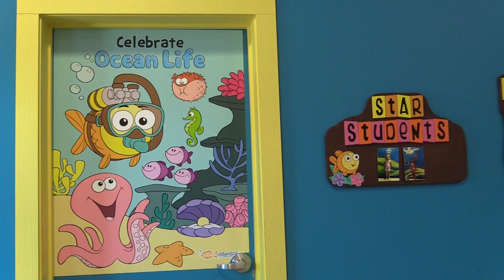Gold Fish Swim is Coming to Marlborough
Gold Fish Swim school is coming to Marlborough, and owner John Schwab can't wait to make a splash at the Apex center.